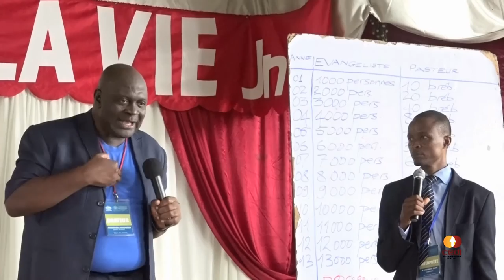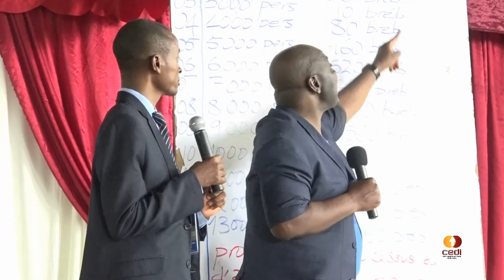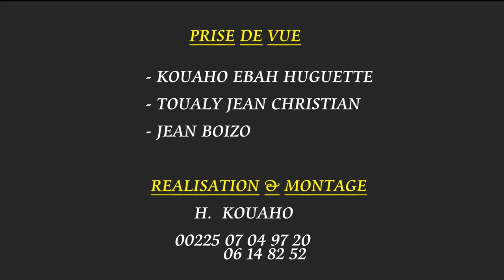CONFÉRENCE INTERNATIONALE SUR LA CROISSANCE DE L'EGLISE 2016 - Partie 6